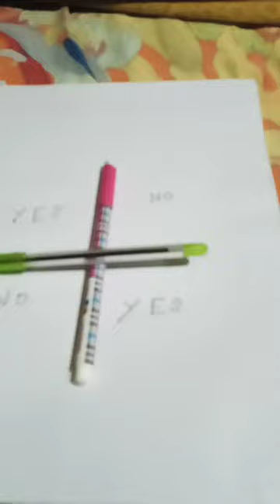8 May 2023